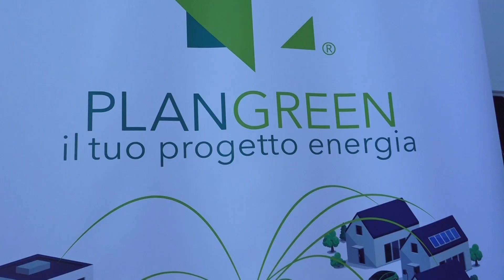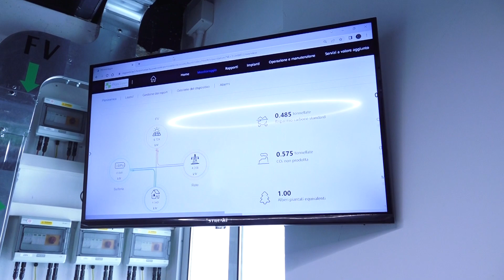Plan Green Prima esperienza in Italia di Comunità Energetica dedicata al Welfare aziendale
Completamente elettrica e autonoma fino al 95% grazie all'energia solare, la nuova casa di PlanGreen rispecchia in pieno la filosofia aziendale  ispirata ai valori legati alla salvaguardia dell'ambiente e all'uso consapevole e sostenibile delle fonti energetiche. Ma non solo... Lo stabilimento rappresenta il primo esempio concreto in Italia di welfare aziendale ottenuto grazie alla prima Comunità Energetica rinnovabile dedicata ai collaboratori e aperta ad altre aziende del posto. L'azienda che si occupa di efficientamento energetico offrendo analisi dei consumi, progetti di riqualificazione e rigenerazione si è occupata dal 2013 ad oggi di 173  interventi in altrettante strutture generando un risparmio quantificato in 4milioni di euro all'anno, e portando alla riduzione annua di emissioni di Co2 pari a quelle prodotte da 267.145 alberi.
Il tetto della nuova sede aziendale è ricoperto da pannelli fotovoltaici di nuova generazione per estetica e performance, in grado di provvedere al sostentamento energetico dello stabilimento, generando allo stesso tempo un surplus energetico che può essere rivenduto per generare entrate economiche. PlanGreen, in linea con la propria filosofia, ha deciso di utilizzare i proventi ricavati dall'immissione dell'energia nel territorio in politiche di welfare aziendale, che andranno a vantaggio di tutto il personale dipendente, migliorando dunque la qualità del lavoro e l'esperienza professionale del proprio staff.